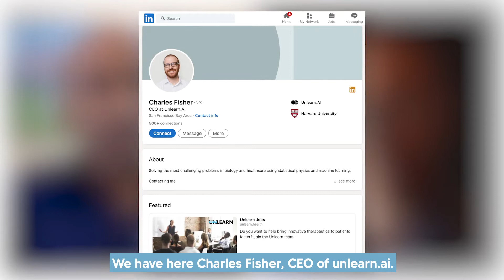Using AI & Digital Twins in Clinical Trials | Charles Fisher CEO, Unlearn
Using artificial intelligence & digital twins in clinical trials.

Ganes Kesari – Chief Decision Scientist, Gramener Inc, talks to Dr. Charles Fisher, Founder & CEO of Unlearn.AI - a company that deploys cutting-edge AI solutions to accelerate clinical trials.

The interview explores the role that Artificial Intelligence has begun to play in drug development and its consequent benefits and challenges.